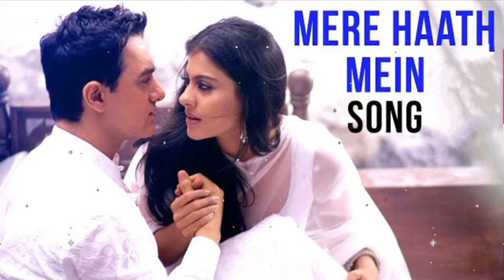Mere Haath Main Tera Haath Ho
Hastgs 🔰